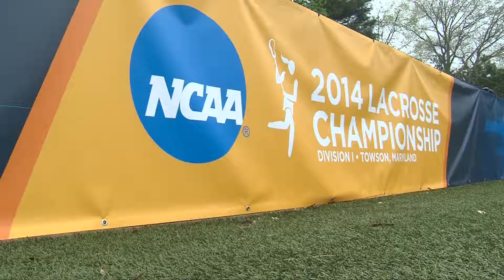5/9: Lacrosse highlights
The Minutewomen saw their 2014 season come to an end with an NCAA Tournament first round loss to Loyola. Coach McMahon, Katie Ferris, and Kelsey McGovern discussed the game and the season overall in the post-game press conference.